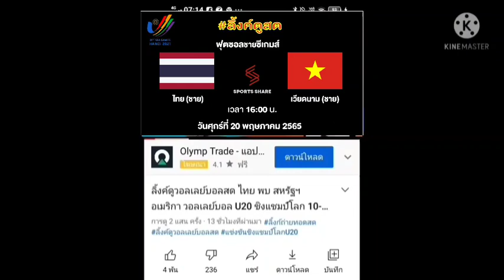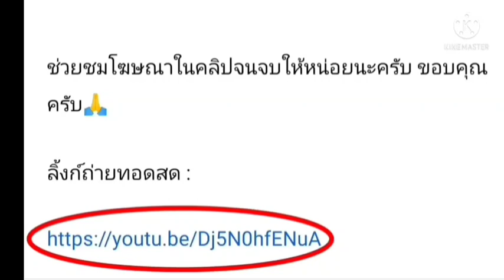ลิ้งค์ถ่ายทอดสด ⏱️[16:00 น.] ไทย 🇹🇭 VS 🇻🇳 เวียดนาม วันศุกร์ที่ 20 พ.ค.65 ฟุตซอลชายซีเกมส์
ไทย 🇹🇭 VS 🇻🇳 เวียดนาม
ฟุตซอลชายซีเกมส์

กดลิ้งค์สีน้ำเงิน

ไทย
เวียดนาม
ฟุตซอล
ซีเกมส์
เวียดนามฮานอย